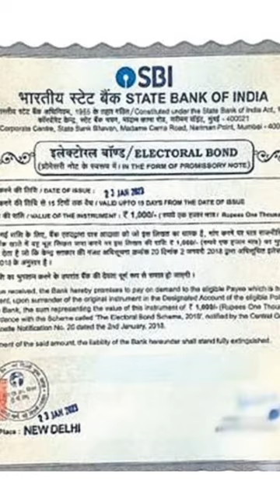Electoral Bond Scheme...